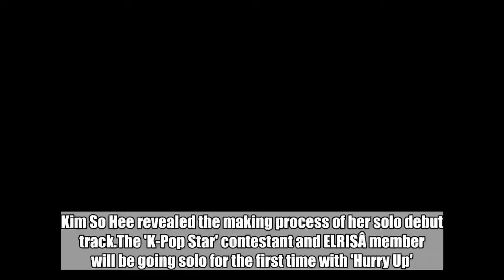ELRIS' Kim So Hee reveals the making of 'Hurry Up' in special teaser video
Kim So Hee revealed the making process of her solo debut track.The 'K-Pop Star' contestant and ELRISÂ member will be going solo for the first time with 'Hurry Up'. The latest teaser for her solo debut shows the making process of her title track, which was produced and composed by Bolbbalgan4.Â The choreographer of "Hurry Up" also makes an appearance and shares the details on the song, dance, and more.Â SEE ALSO: [Interview] Ask anything and everything: Send us your questions for Minzy!Learn about Kim So Hee's "Hurry Up" in the video above. The full release will be October 18.   Kim So HeeKim So Hee